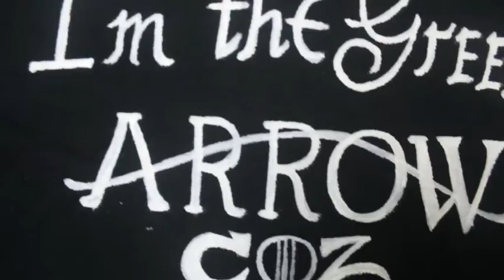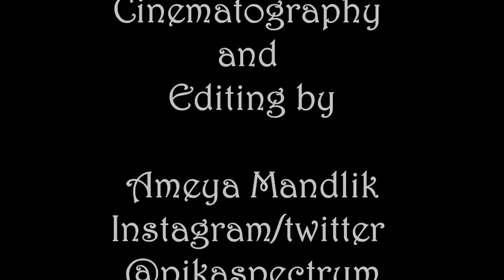How to make a Green Arrow T-shirt Painting Time Lapse Video | TheFabricraft | Ameya Mandlik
A time lapse of the painted t-shirt made by using fabric colors!!

You can order a T-shirt / Shoes from my Instagram handle @thefabricraft Link below if you want me to paint a T-shirt for you!

Tags used: pikaspectrum,ameya mandlik,thefabricraft,Painting For Beginners/ Easy Tips and Tricks of Blending Colours,Painting a Face in 5 Steps,how to paint tshirt,How to paint T-Shirt using simple method,Fabric Painting Tutorial: How to Paint on T-Shirt,Print a T-shirt with an IRON | EASY | In Hindi,Screen Print your own t-shirts // How-To,Custom T-Shirt Painting,32 INSPIRING T-SHIRT PRINT IDEAS,How To Paint T-shirts,Custom painted T-shirt Tutorial,How to Paint onto your T- shirt